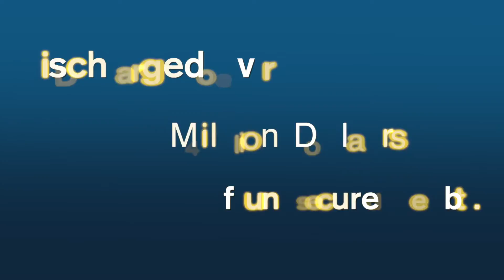Debt Mitigation Attorney St. James, NY | Home Foreclosure